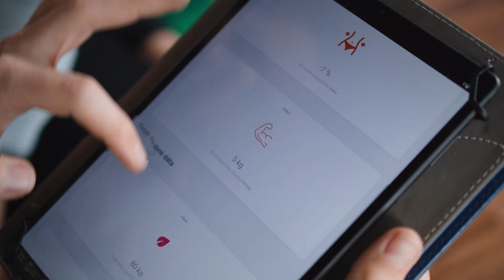Tréningy s trénermi Pošvanc Fitness - Zuzana 44 rokov